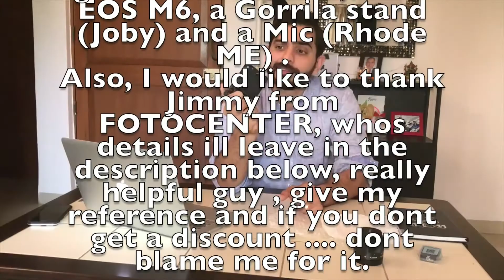SEASON 2 Sid Unplugged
Season 2 , brings new equipment and a new approach to content creation.

Jimmy @ Fotocenter

Hi i'am Siddhant Karnick, Actor , Adventurer and an Active observer in the journey of life. Here's a peek into my travels , my work, my life and my beautiful wife. :)